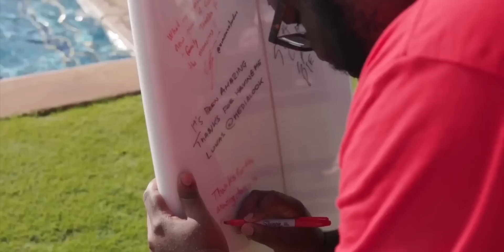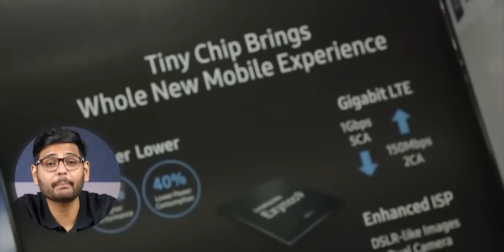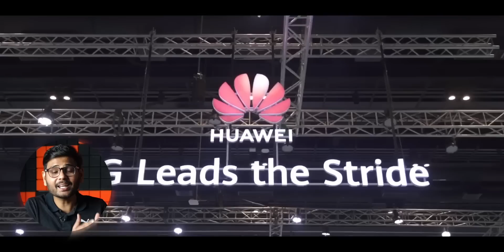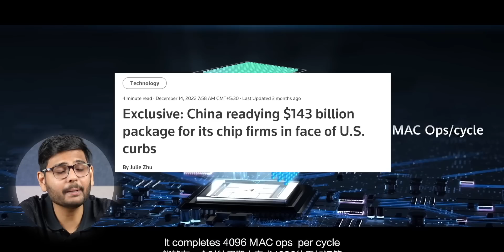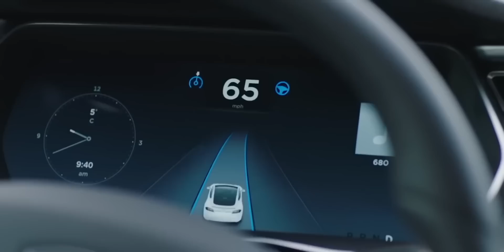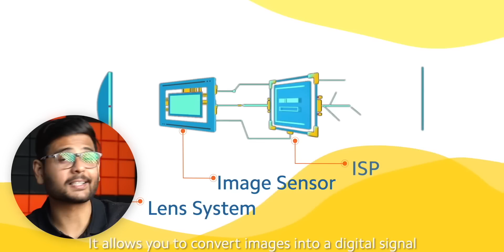Why Snapdragon & Mediatek will Fail?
In this video, let's take a look at the current and future scenario of big phone brands developing their own processors. We have already seen Huawei's processors, and right now Samsung is developing a flagship chip. Even BBK Group and Xiaomi Group are also doing the same. So, will they kill the Snapdragon and MediaTek processors? Let's find out in this video.

Snapdragon & Mediatek Fail: 00:00
Everyone Making processor: 00:48
Samsung Processor: 01:11
Chinese Processor: 02:33
Xiaomi & BBK group making Processor: 03:48
All Chinese Companies making Processors: 04:44
Not Just Smartphone Processor: 05:30
Why They Want to Make Processor: 06:22
Not Coming Soon: 07:23
Conclusion: 08:40